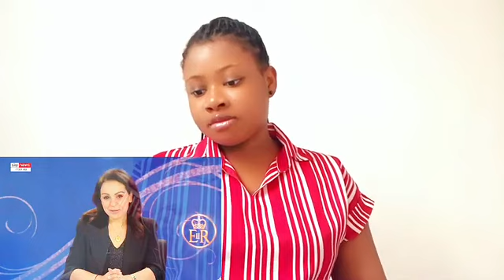"AN ABSOLUTE MORON" DOUGLAS MURRAY SLAMS CNN ANCHOR FOR RACIST HATRED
Our understanding is in correlation to The Fair Right Use, however given that it is open to interpretation, if any owner of any content clip would like us to remove this video, we have no problem with that and we would do that as fast as possible.

THIS VIDEO WAS MADE SOLELY FOR REACTION PURPOSES AND I DO NOT IN ANYWAY INTEND TO CLAIM OWNERSHIP OF THE ORIGINAL MATERIAL.